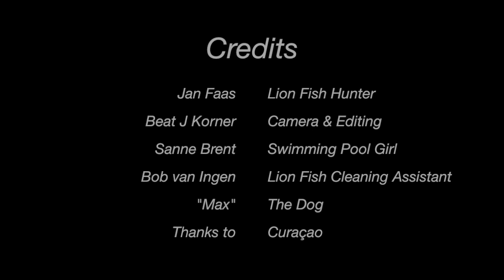Curaçao - Lion Fish hunting video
Learn about how Lion Fish (Pterois volitans) have been a severe threat to the West Atlantic waters since they have been released (by zoo shops or aquarium keepers) in the late 1980's and some easy ways how to "control" their reproduction in these waters. The lion fish have spread in the Atlantic all the way up to Nort Carolina and as far South as Brazil in about 3 decades. Although a few countries and islands allow to decimate these invasive Pacific and Red Sea fish, they have a extremely high reproduction rate. Some of the larger lion fish can be found beyond recreation scuba diving depth (130 ft.)
Filmed off the coast of West Curaçao (NA) with a GoPro Hero 3 in a waterproof housing.